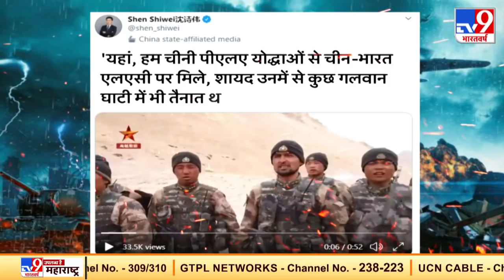चीनी वर्दी..बाजवा के जवान...कैप्चर दुश्मन का ज्वाइंट प्लान | Super Prime Time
चीन...पाकिस्तान का सबसे बड़ा मददगार है, LAC पर भारत की मजबूत तैयारियों से चीन घबराया हुआ है, ये खबरें लगातार आ रही हैं कि घबराहट में चीन ने भारत से मुकाबले के लिए पाकिस्तान की मदद मांगी है.